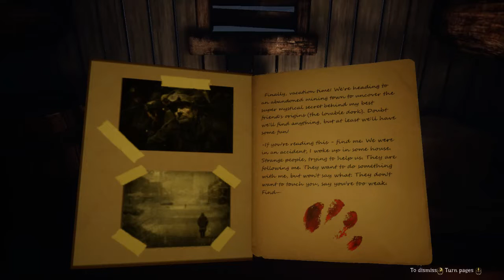Unforgotten: Ordinance Demo Gameplay (Be Careful With The Walking Crow)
Gameplay of Unforgotten: Ordinance Demo for PC with Live Commentary.